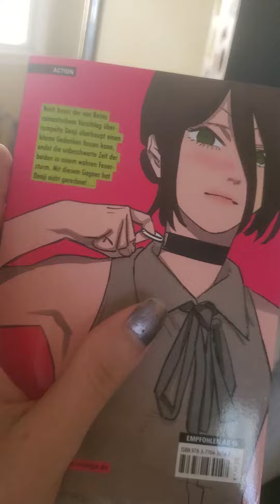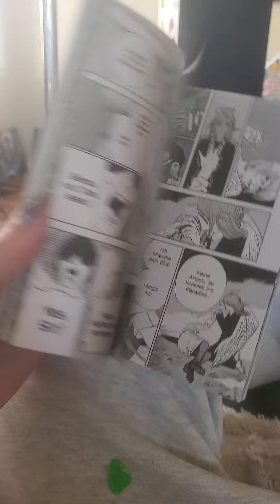April 14, 2023